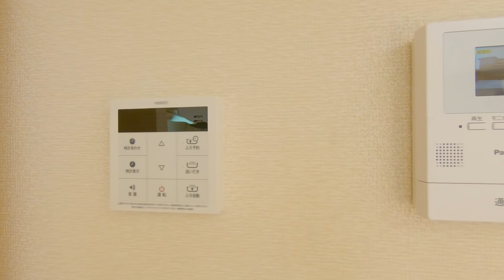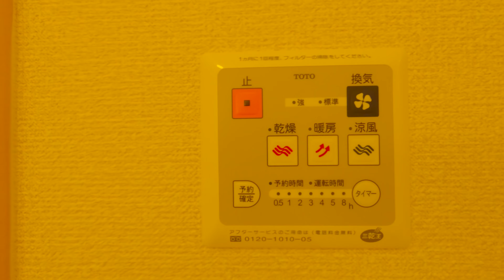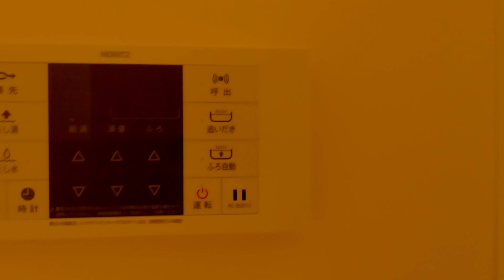プリムローズヒル 103／青森県八戸市北白山台3丁目／2LDK 八戸不動産情報館｜八戸市の不動産なら八代産業株式会社 賃貸、土地、中古住宅、アパート、マンション等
8463（ヤシロサン）で検索！

撮影機材
GoPro HERO9 Black
ゼンハイザー MKE 200